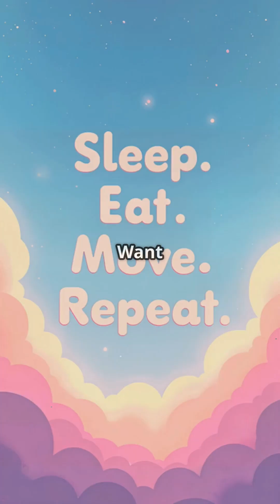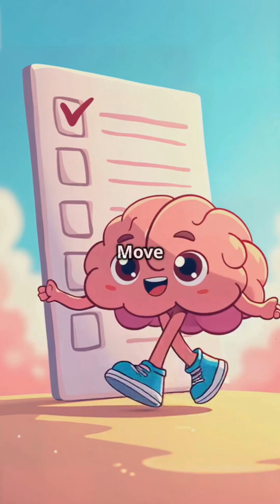This Happens to Your Brain During Deep Sleep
Did you know your brain has its own cleaning crew—and it only works while you sleep? 😴🧠

In this short video, we reveal the secret brain detox system known as the glymphatic system—your body’s built-in overnight waste removal crew. If you’ve ever woken up tired, foggy, or moody even after sleeping, your brain might be missing its deep clean.

Learn how deep sleep clears toxins, stress chemicals, and mental clutter—and what happens when your glymphatic system falls behind. We’ll also share simple, science-backed tips to reset your brain’s cleanup routine naturally.

✨ What you’ll learn in 60 seconds:

1) The surprising science of brain detox during sleep
2) Why poor sleep = poor focus, low energy, and mood swings
3) 4 powerful habits to restore your brain’s natural reset system